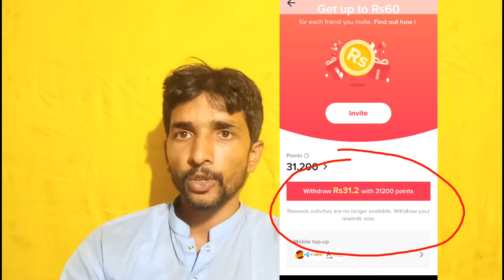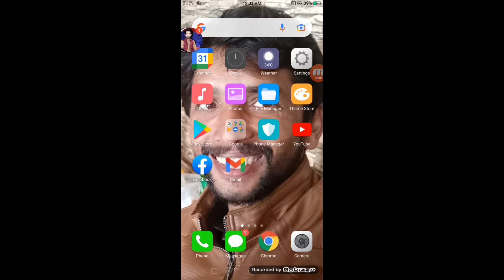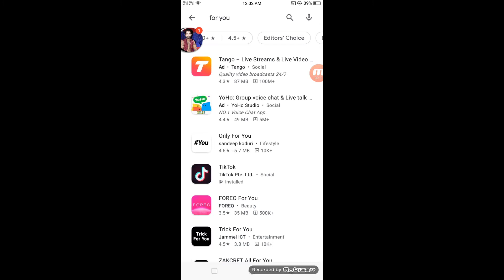Tiktok For You Tricks | New Latest For You Tricks | Tiktok Invite And Earn Tiktok Reward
bump Tiktok prank with All.

No 1 For you Trick 02:35

No 2 For You Trick 03:13

No 3 For You Trick 03:34

No4 For You Trick 04:15

No 5 For You Trick 04:30

No 6 For You  Trick 05:35